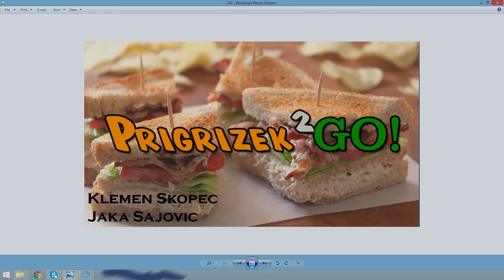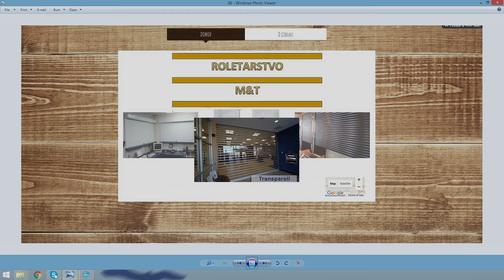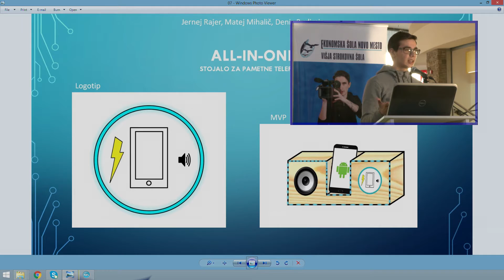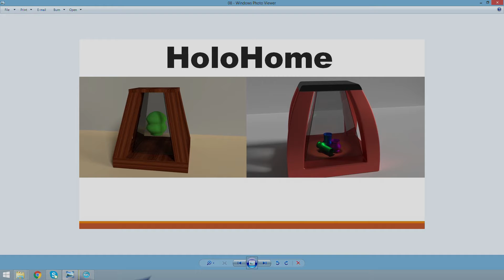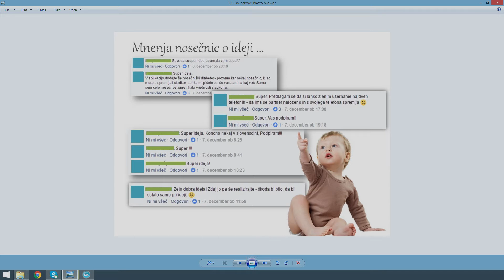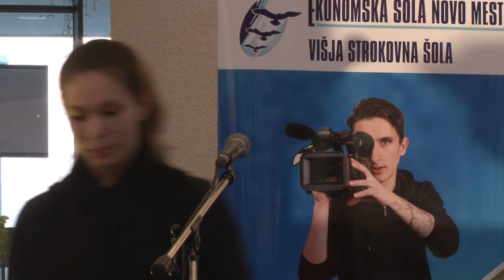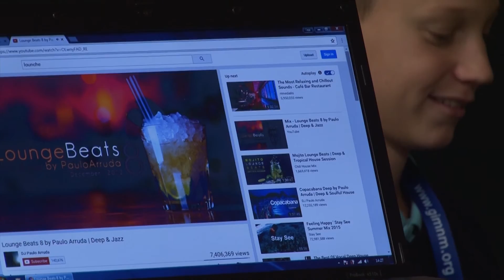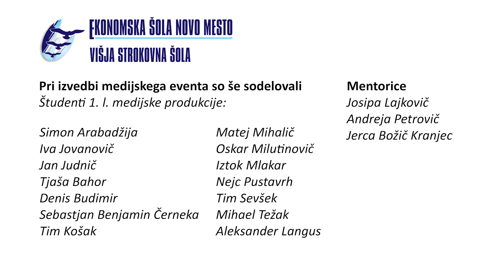4. medijski Event EŠNM, VSŠ Ekonomija in mediji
Podjetniški pitchi študentov medijske produkcije in ekonomije.